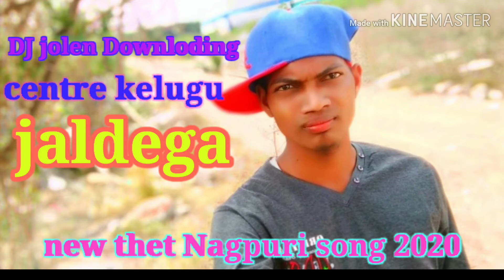New🌹💘 thet 💚🎶Nagpuri 🎻🌹song❤️🌹 2020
new thet Nagpuri song 2020 DJ jolen keluga jaldega